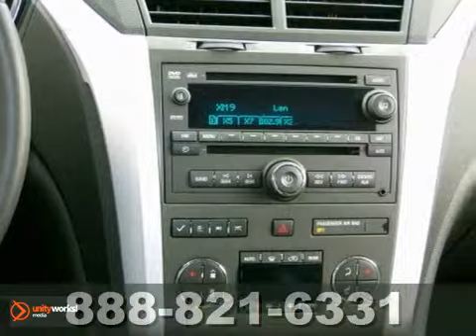2012 Chevrolet Traverse 4197P in Minneapolis St Paul, MN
SOLD - If you are looking for real value on a great used car, Suburban Chevrolet invites you to call and make an appointment to view this 2012 Chevrolet Traverse, stock# 4197P. We are conveniently located near Minneapolis St Paul, MN and known for our great selection, reliability and quality. Call to take a look at this 2012 Chevrolet Traverse today.

Suburban Chevrolet
12475 Plaza Drive
Minneapolis St Paul MN, video